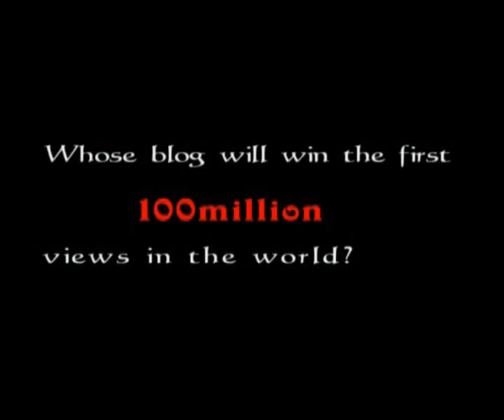the queen of blog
whose blog will win the first 100million views in the world?There are a chinese women Xu jinglei ,whose blog has get 75245912 views.Someone said ,that the number will touch 100million in this year. Than , she will be called  the queen of  blog ,in china ,and in the world.